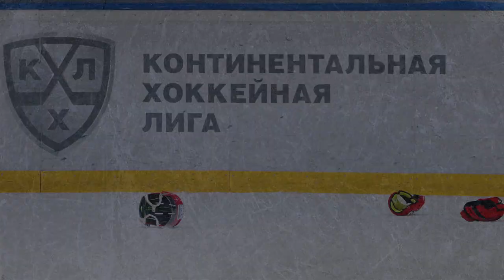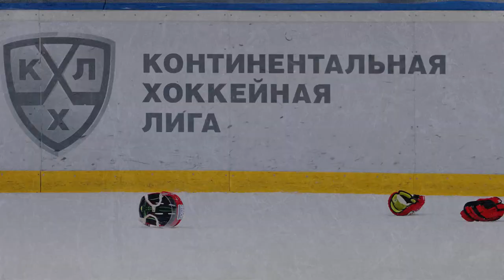17/18 KHL Top 10 Hits for Week 4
1 Andrei Zubarev (SKA)
2 Evgeny Artyukhin (DYN)
3 Alexander Nesterov (LAD)
4 Teemu Hartikainen (SAL)
5 Alexei Vasilevsky (AVT)
6 Matt Frattin (BRS)
7 Nikita Tryamkin (AVT)
8 Yegor Rykov (SKA)
9 Nikita Komarov (DYN)
10 Vadim Kudako (SEV)